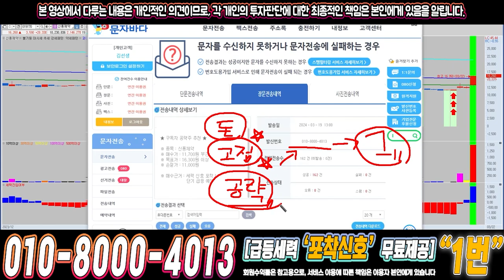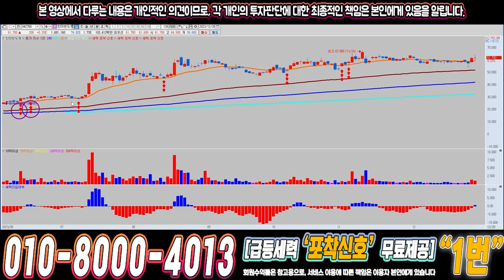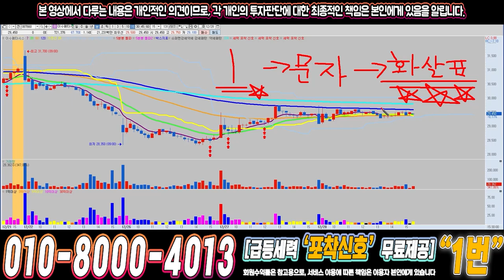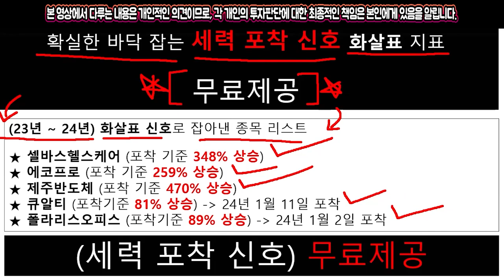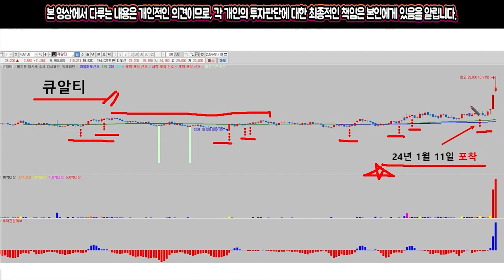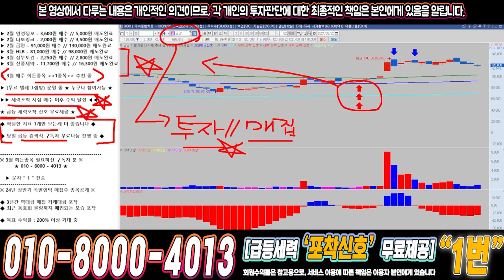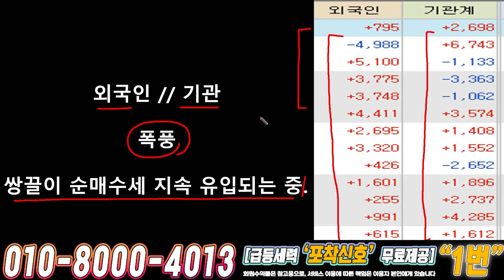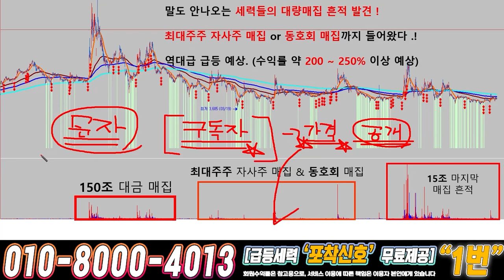금양 ) 드디어 4월에 큰거하나 옵니다!!